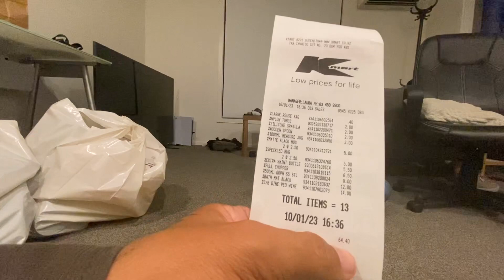Nosso Futuro Bairro e compras no mercado para casa com preços 🇳🇿🥰 - Nova Zelândia Queenstown